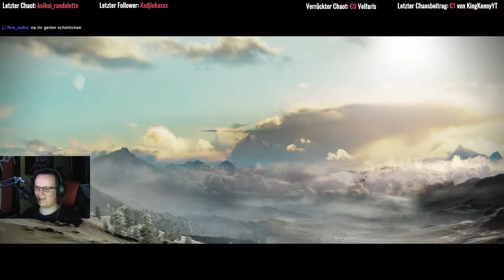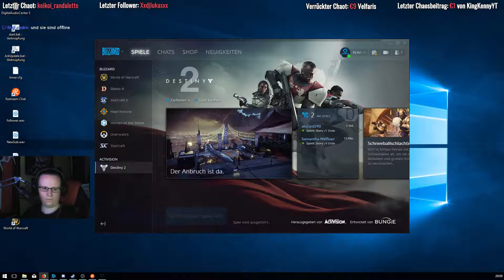Der Krieg beginnt ♠ Destiny 2 Deutsch/German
Destiny 2 ist ein Actionspiel, mit dem du auf eine epische Reise durch das Sonnensystem gehst. In der kinoreifen Kampagne betrittst du eine Welt voller fesselnder Charaktere und kämpfst darum, deine Heimat zurückzuerobern. Spiele mit Freunden in verschiedenen kooperativen Modi oder fordere andere in packenden Mehrspieler-Partien heraus. Destiny 2 für den PC unterstützt skalierbare Auflösungen bis zu 4K, eine unbegrenzte Framerate, ein anpassbares Sichtfeld, Ultrawide- bzw. spezielle Monitor-Setups und mehr.

Wenn euch das Spiel gefällt, dann unterstützt doch die Entwickler und kauft euch das Spiel.